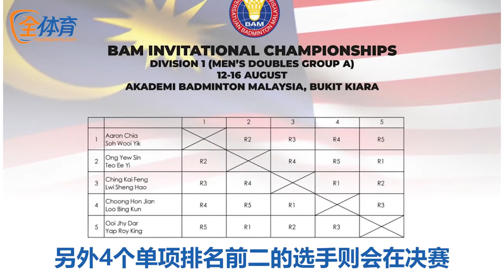【每周羽论】#12 大马羽总办队内对抗赛 赛程密集多人因伤退赛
由于本次赛程密集，选手们都必需面对一日双赛的严峻考验，这导致33岁的老将刘国伦因体能无法负荷，而感到身体不适，最终决定退出比赛。除了刘国伦，李梓嘉和宋俊洋也分别因背部拉伤以及脚部受伤弃战。